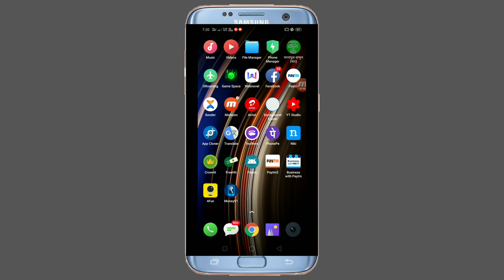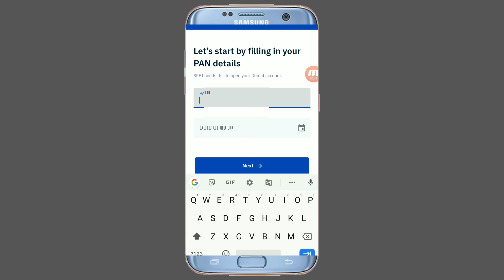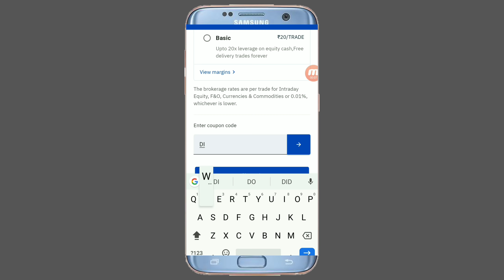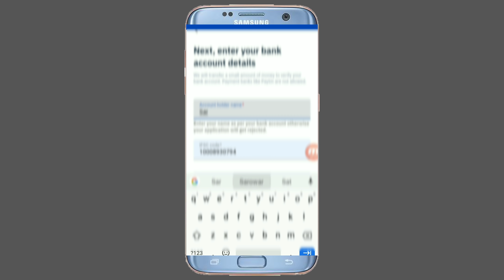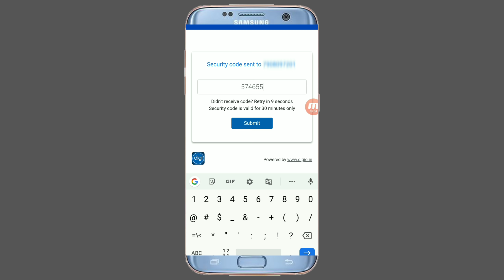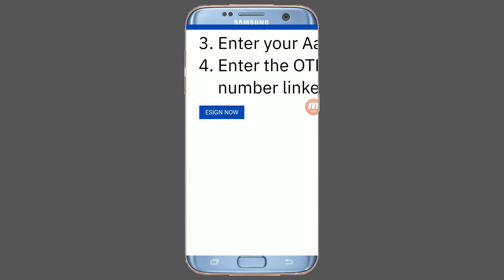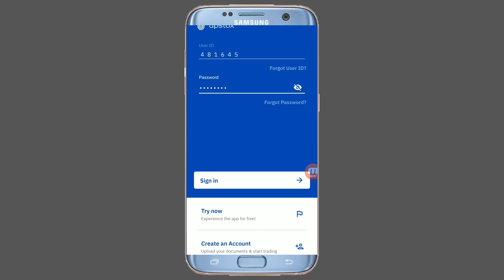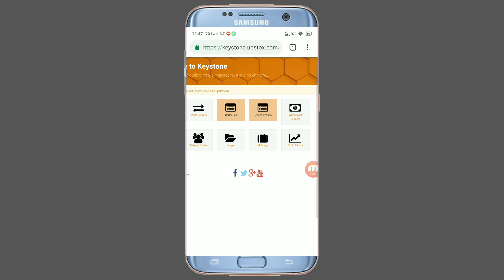Upstox Offer Sing Up & Get Rs.300 Free In Bank ! Per Refer Rs.500 Directly Bank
Upstox open account Online? How To Open Upstox & Get Bonus ₹300 In Bank on Your Complete Register & 500 Per Refer Direct in Bank

Requirements:-
1) Aadhaar Linked  Mobile Number
2) Pan Card
3) Bank details
4) Pic of signature on white paper

UCC I'd:- 481645 (if Asked)

Enter Your Ucc I'd And Password Your Register Pan card Number Type Capital Later All Words

Query about
Upstox Payment Proof
Upstox How Open Account free
Upstox Free Account
Upstox trending Account Open online
how to open upstox account online
upstox open account
open upstox account
upstox refer & earn program
upstox referral money proof
upstox Account process